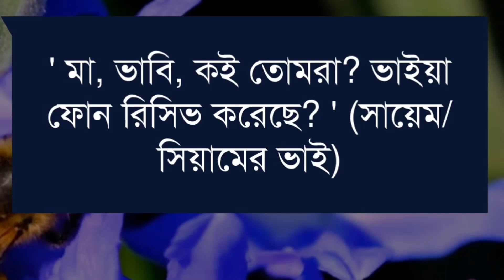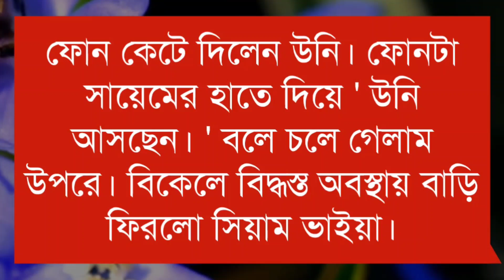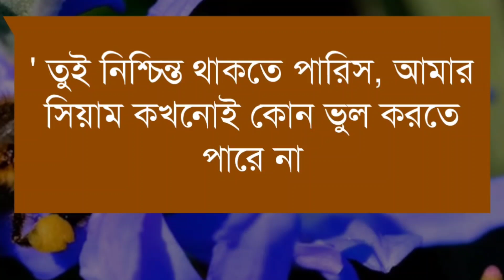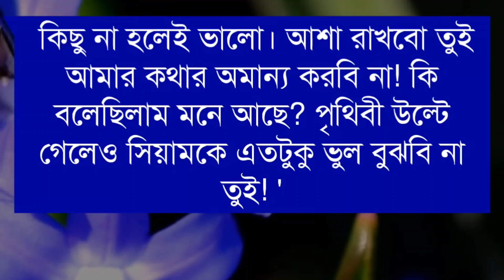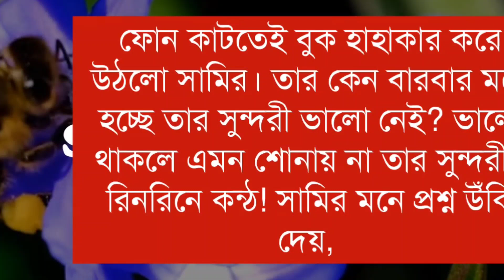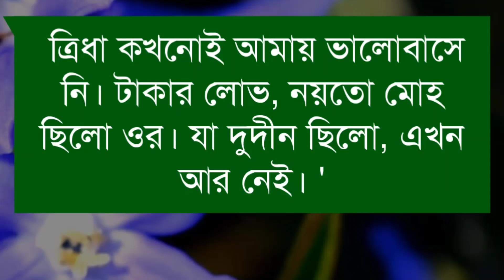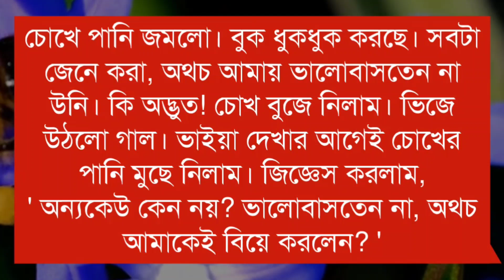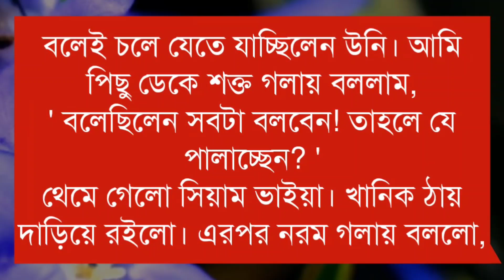মামাতো ভাই যখন বর - ৬ পর্ব | সিজন -২ | A Romantic Story | Ft: Souvik, Mriyanka, Jayanta, Dipshikha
➢ Voice : সৌভিক, মৃয়াঙ্কা, দীপশিখা, সাগির, নীল, অভ্রনীল, পল্লবী, অঙ্কিতা, তিথি, জয়ন্ত, জগন্নাথ, আশা, প্রিয়া, মাসুম

➢ Special Thanks : Mariyanka, Dipshikha, Sagir, Nil, Avranil, Pallabi, Ankita, Tithi, Jayanta, Jagannath, Asha, Priya, Masum

➢ Script : Collected

➢ Script Edit : Souvik

➢ Audio Mixing : Souvik

➢ Thumbnail Edit : Souvik ( Me )